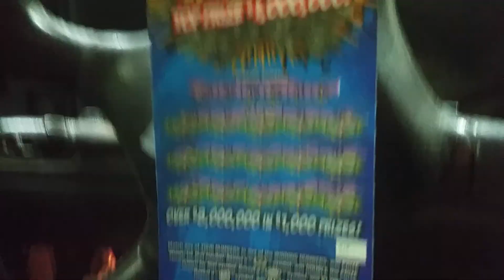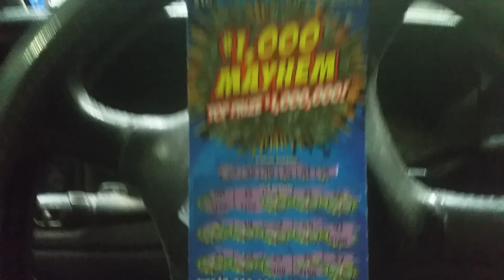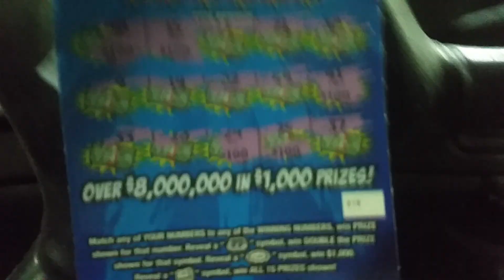BIG SCRATCHOFF WIN!! Stealing From The Rich - Winning The Lottery